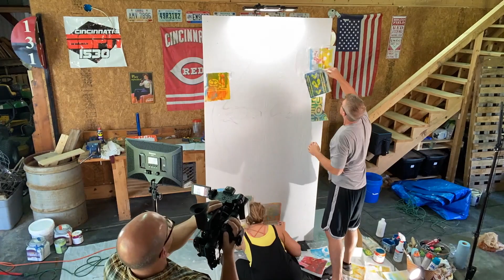Compassionate God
We worship a compassionate God. (Special project for our Aug. 1, 2021 worship service.)